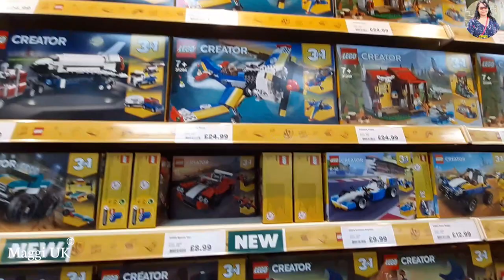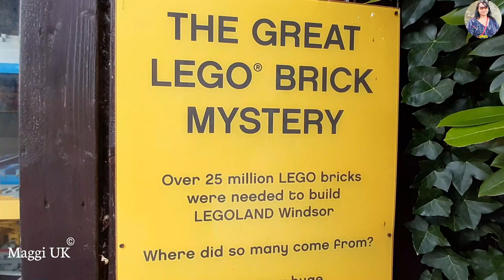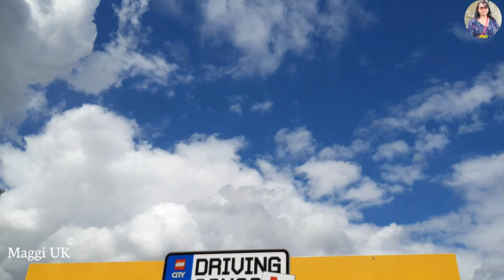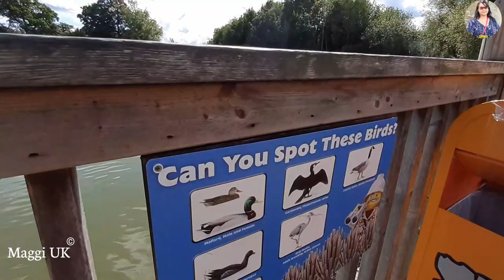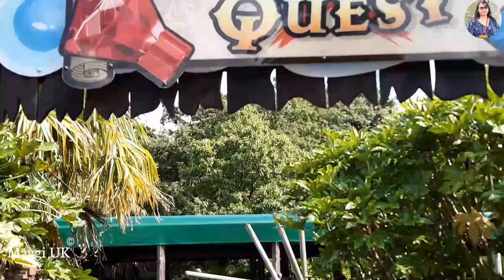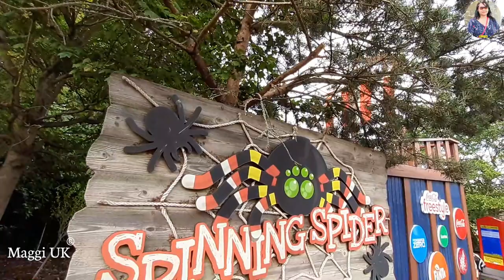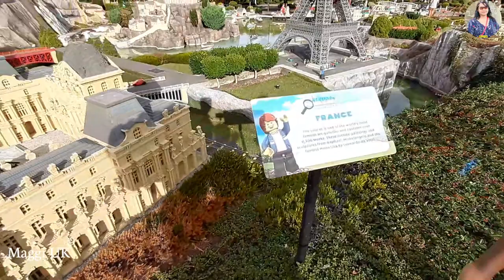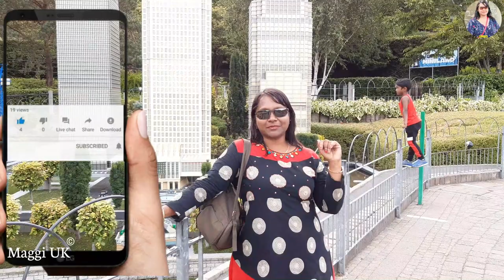லெகோலேண்ட் விண்ட்சர்|Legoland Windsor Vlog UK|Final Day Tour|Legoland Windsor London,UK|Maggi UK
This is my final day tour in Legoland Windsor Vlog UK, the weather was very pleasant and warm. Legoland is the famous busiest theme park for all ages and busy during summer time especially July-August as we managed to complete all rides as a family on our final day kids day out tour. My kids really enjoyed the day.During this Covid 19 they have lot of safety measures put in place.

 I hope you will like this video. Keep watching and support me always.